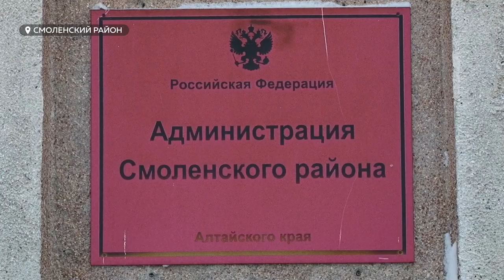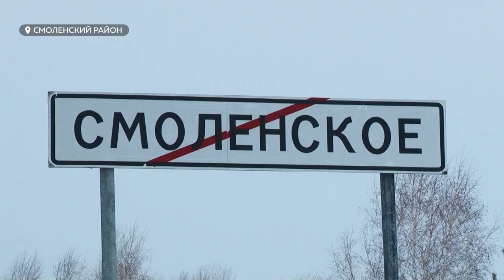Жители села Смоленское недовольны тем, что на местный полигон привозят отходы из других мест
Письмо Президенту России и несанкционированный митинг – так выражают свой протест некоторые жители села Смоленское, против размещения твердых бытовых отходов на мусорном полигоне, расположенном рядом. При этом в Бийской зоне всего два подобных места, где можно локализовать мусор и изменение логистики может привести к новому росту тарифов